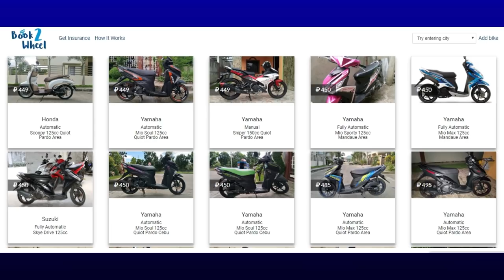The Pros/Cons of Living in Cebu City - Philippines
Life in the Philippines, Dating in the Philippines and How To Retire in the Philippines with Reekay at Life Beyond The Sea.
Consider being a LifeBeyondTheSea Channel Member to support my efforts.  :)
Loctote Flak Sack Ⅱ - Anti Theft Backpack..

If you find my content helpful, tips are welcome.  :)